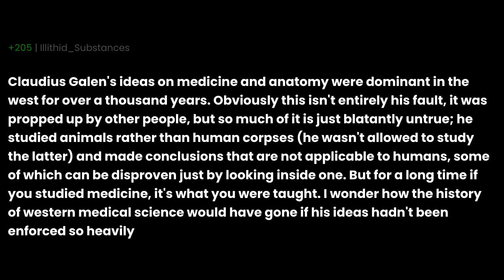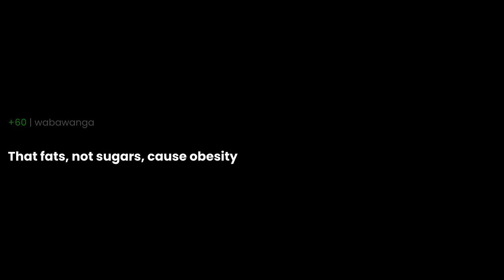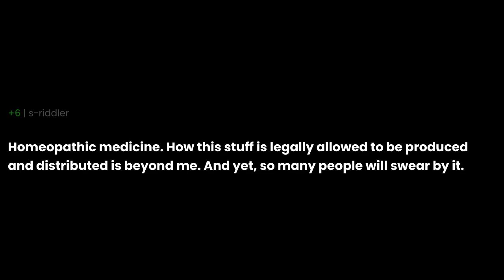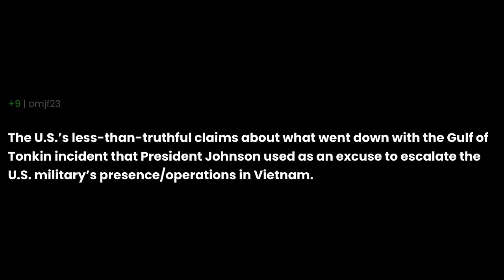Which deceitful claim has altered the course of history due to its widespread belief?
Which deceitful claim has altered the course of history due to its widespread belief? the question you all have been asking for. I have been asked this question so many times that I decided to make a video about it. I hope you enjoy it and if you have any questions, please leave them in the comments below.